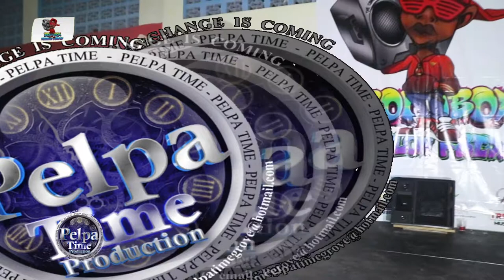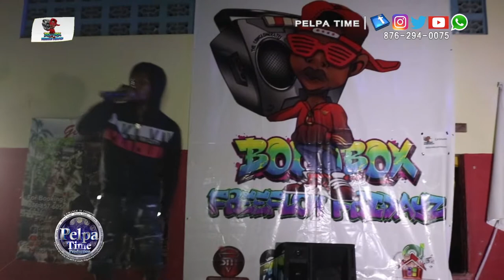Bounty killer DISS the man the DJ get upset, Munga Honorable Performance, POLICE pop up